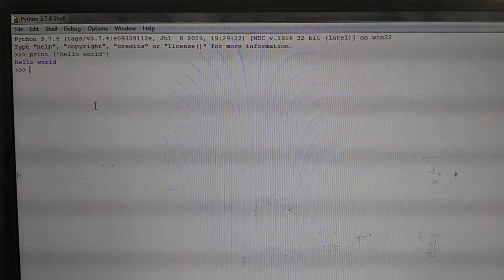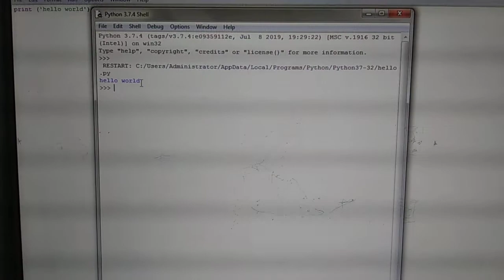First Hello World program in Python | Python Tutorial | New Tutorial Channel ( Prof Ayushi Arzare )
581 Views
43 Likes
56 shares
26 Comments
Agr abhi tak Channel Visit nhi kia toh Turant Visit karei ...
Specially For 8th Sem
CS 8004 Cyber Law and Ethics